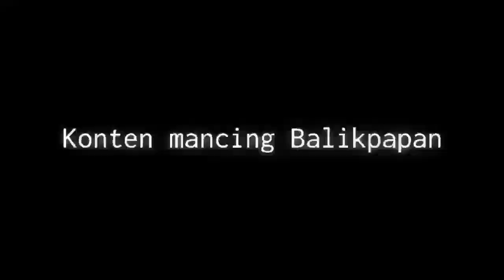mancing Balikpapan terbaru | spot nya air dangkal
Mancing pinggiran spot di pinggir Pertamina air masih dangkal ternyata banyak ikan trakulu, ikan ebek, ikan tompel.
Pake umpan jitu udang hidup

Mancing Balikpapan terbaru
Mancing Balikpapan 2022
Mancing Balikpapan
Mancing pinggiran Balikpapan
Mancing di Balikpapan terbaru

Salam strike
Salam satu hobbi